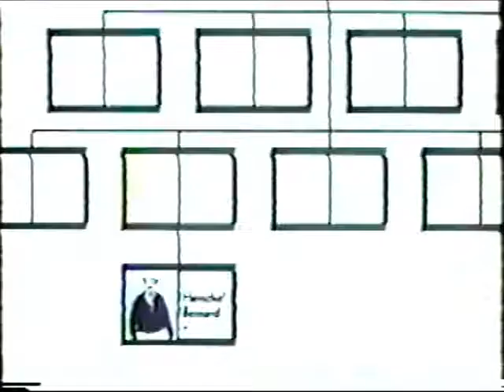Opening Titles to "Arnie" with Herschel Bernardi - 1972!!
Here are the opening titles - 2 sets - to the 1972 sitcom "Arnie," starring Herschel Bernardi. This is RARE!! I also have Bernardi starring in the made-for-TV movie "Sandcastles."